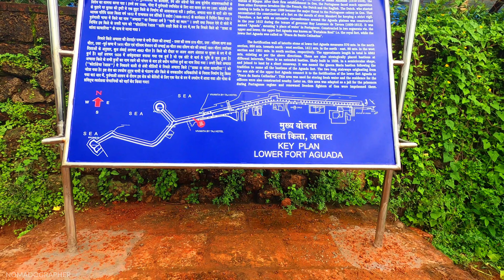Lower Aguada Fort, Sinquerim Beach | 4K Goa India Walking Tour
This one is a short walk around the lower section of Goa's famous Aguada Fort, which was built in the 17th Century.
Back in the day, the upper section of the fort acted as a watering station, while the lower section provided a safe place for Portuguese ships.

ABOUT THE FORT:
Fort Aguada is a well-preserved seventeenth-century Portuguese fort, along with a lighthouse, standing in Goa, India, on Sinquerim Beach, overlooking the Arabian Sea. The fort was constructed in 1612 to guard against the Dutch and the Marathas. It was a reference point for the vessels coming from Europe at that time. This old Portuguese fort stands on the beach south of Candolim, at the shore of the Mandovi River.  It is named for the freshwater spring that gives the fort a constant supply of potable water, ‘agua’ being the Portuguese word for water, and ‘Aguada’ signifying a place where water is collected. So well built and fiercely armed was this fort that it has never fallen into enemy hands. (Source: Wikipedia & Goa Tourism)

💁‍♀️ABOUT ME
Hi! I am Stuti Bhadauria and I am creating immersive virtual tour experiences across India.
I am a self-taught photographer, solo traveller and a social media marketer. Roaming around with my camera is not just a hobby, but a way for me to share the beauty of my country. By supporting me, you can help me create more quality videos, with a better gear, and eventually help me cover various locations across India.